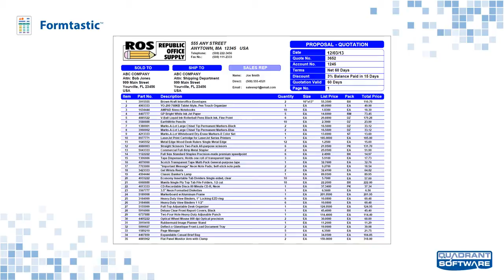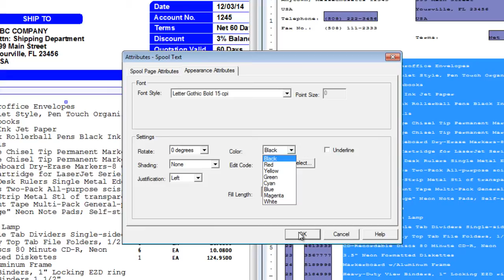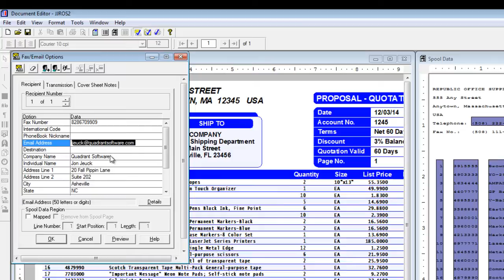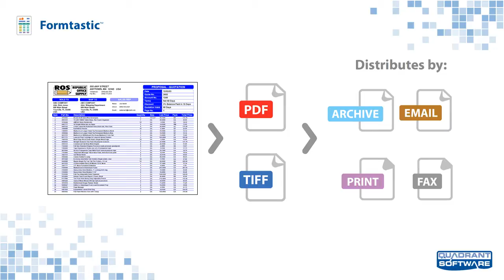Creating a Professional PDF Document from an IBM i Spool File with Formtastic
Formtastic extracts data from your plain text IBM i spool files and inserts it into a custom designed document overlay without any recoding or development. In this video, you'll see how easy it is to create a professional, graphic document overlay with distribution rules in Formtastic.

You'll see how Formtastic can help you: Create professional, branded IBM i documents Automate distribution and archiving Reduce printing, paper, and document creation costs